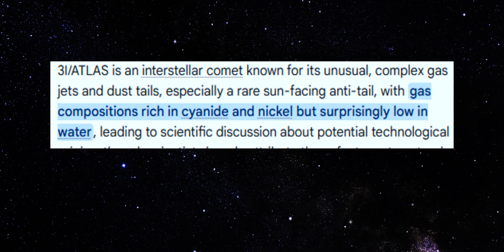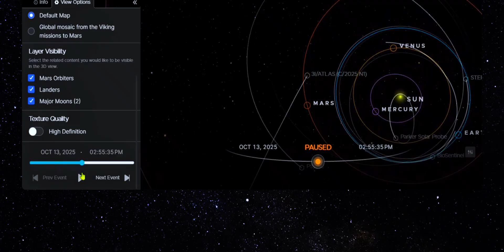3I/ATLAS Just Revealed Active Jets — Gemini Finds Chemistry That Changes Everything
New Gemini observations have just confirmed something scientists weren’t fully expecting from 3i atlas. Clear jet activity is now visible, along with chemical signatures that suggest this object is far more active than earlier data showed.
In this video, we break down what these jets mean, how Gemini’s spectroscopy revealed unexpected chemistry, and why this changes how researchers are interpreting 3i atlas’s evolution as it continues its journey through the inner solar system.
This isn’t speculation or hype — we’re looking directly at the latest imagery and data, explaining what’s actually visible, what’s confirmed, and what scientists are now watching for next.
If you follow space discoveries, interstellar objects, or real-time astronomy updates, this is an important moment you won’t want to miss.